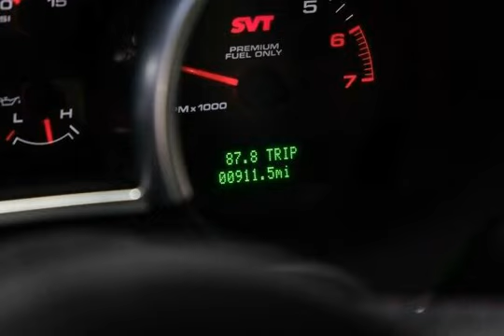2008 Ford Mustang Shelby GT500KR KIng of Road Carroll Shelby AUTOGRA for sale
2008 Ford Mustang Shelby GT500KR KIng of Road Carroll Shelby AUTOGRA for sale